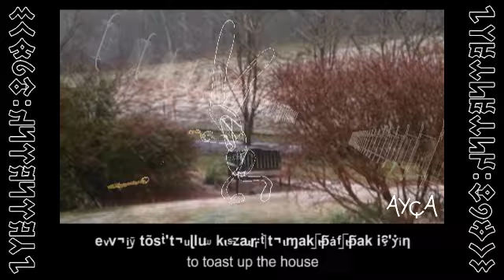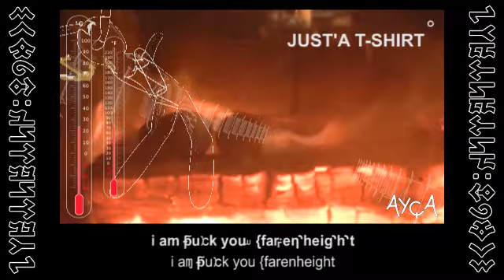Bunu Ölç | Мұны өлшеңіз | Just'A T-Shirt Degrees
SONGLINE: Norway
YER: Wombatistan

How to put an end to Celcius VS Farenheight like a Norwegian. No such thing as bad weather, just bad clothes.

/ hybrid turkic turkish with english subtitles /